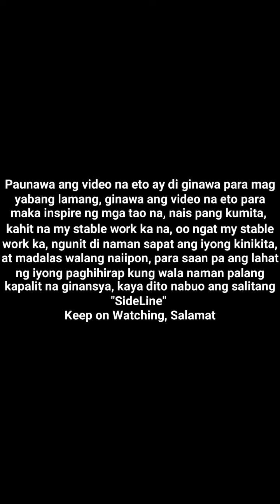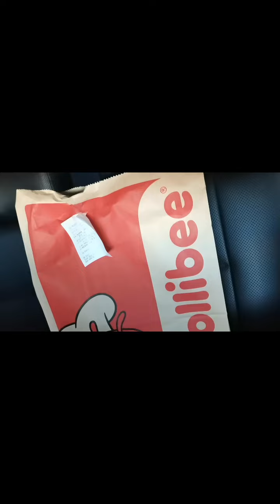ADVANTAGE NATIN SA TINDAHAN IS LAGI TAYONG PUNO